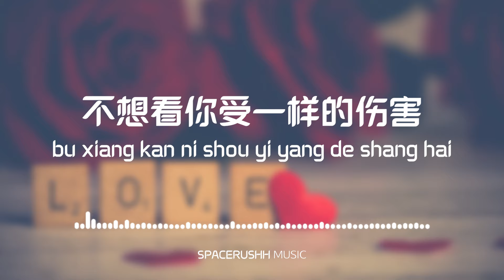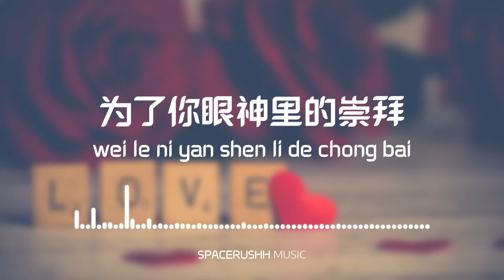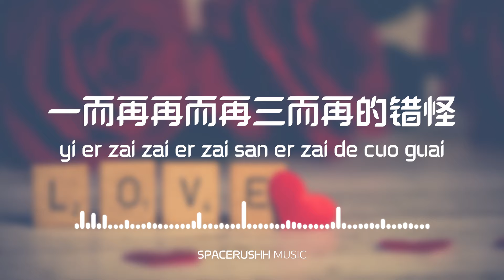女孩 Nv Hai - 颜人中 Yan Ren Zhong [PINYIN LYRICS]